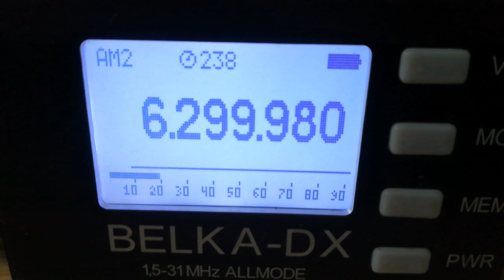Radio Johnny Tobacco (Netherlands) (pres), 6300, 2022.12.11, 10.50 UTC